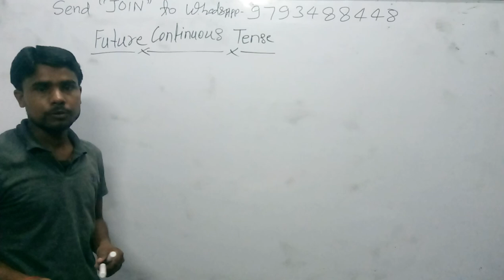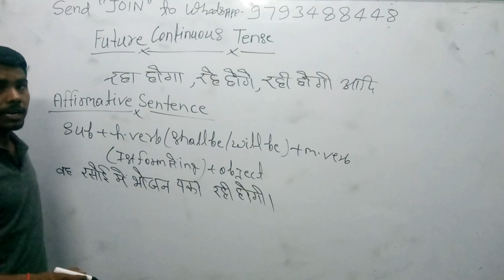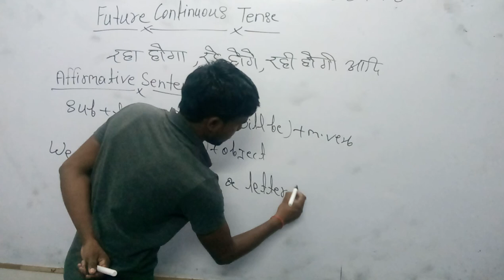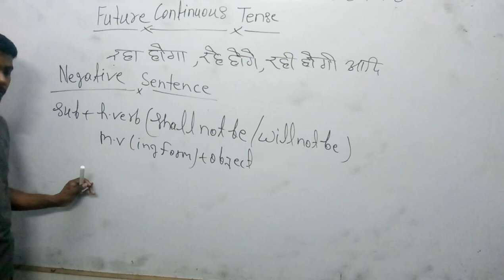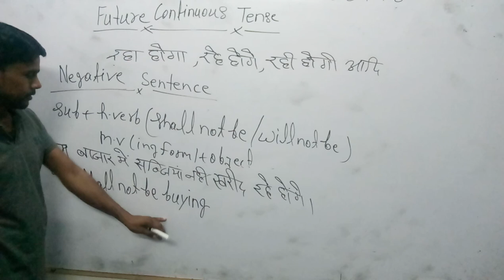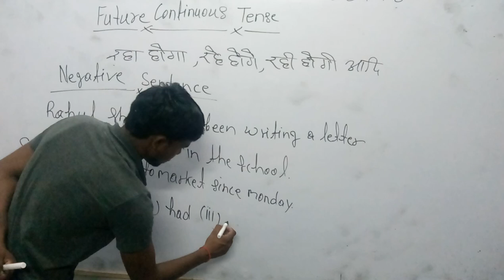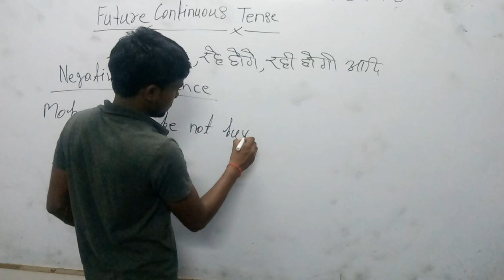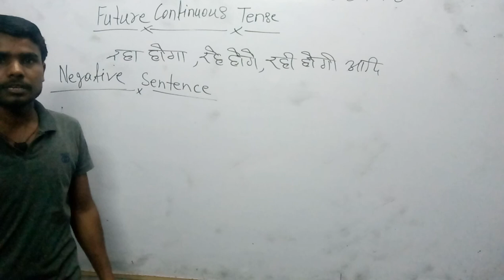🍎6:45am|english 19🍅FutureContinuouseTense pvr For All SSC Bank RRB, Stenografer